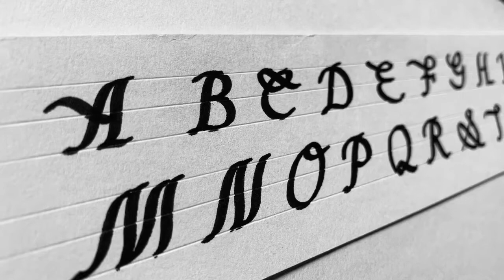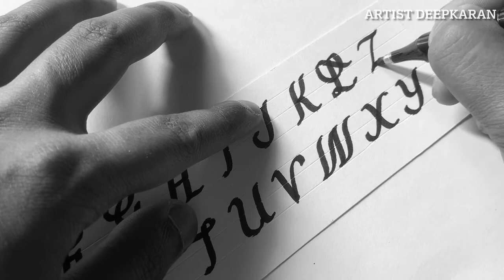How to write cursive letters for Beginners | Step by Step | Calligraphy Pen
So Today we will learn How to write cursive letters for Beginners .I hope guys you will like this video

Keep Supporting 🙏🏻🙂

If you can help me guys then this is my Google Pay ID:- deepkaran1820@okhdfcbank

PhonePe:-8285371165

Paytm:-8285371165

Material Used:-

Artline Calligraphy Pen

Ivory Sheet:-

Drawing Board:-

Cartridge Sheet:-

Camera Stand:-

Staedler color pencil:-

Copic marker:-

Brush Pen:-

Camel watercolour :-

Mop brushes:-